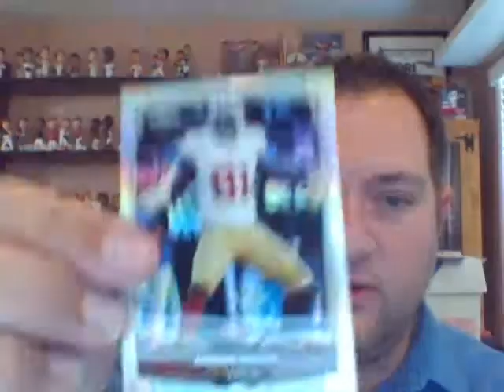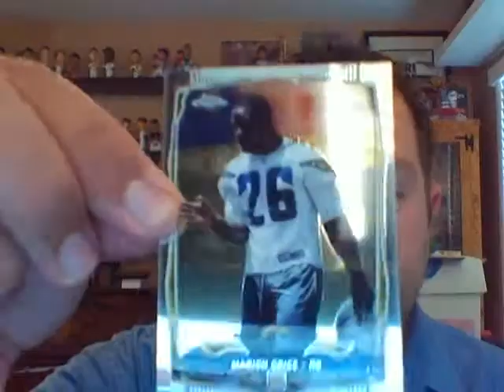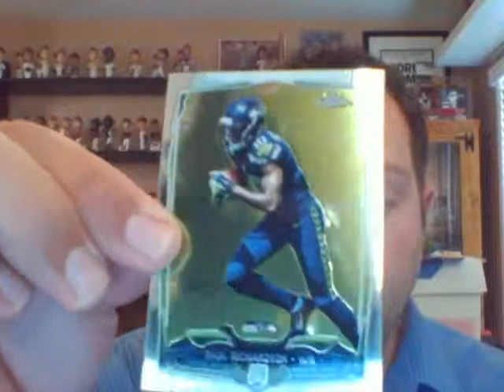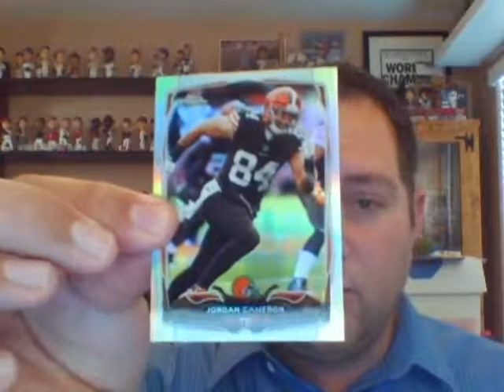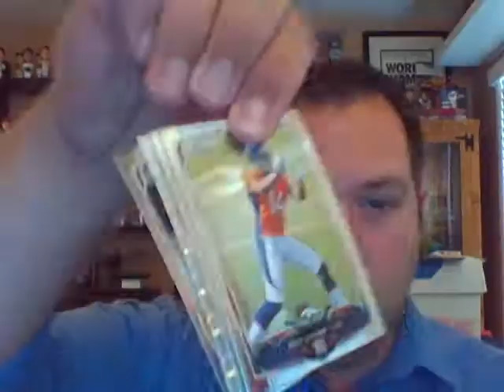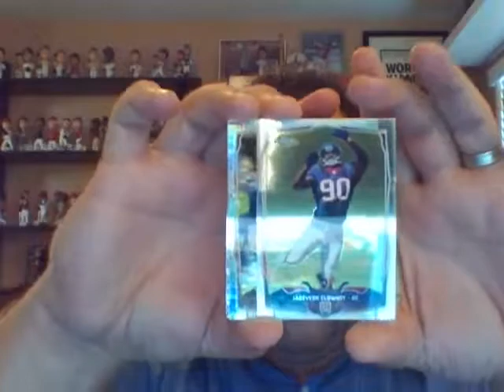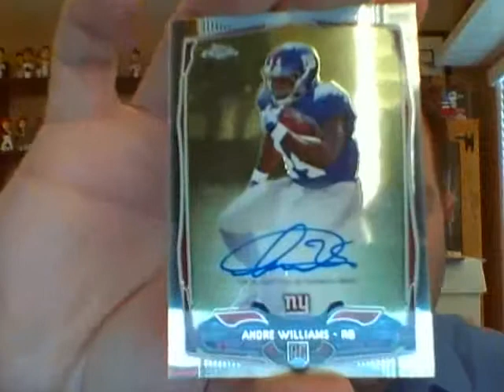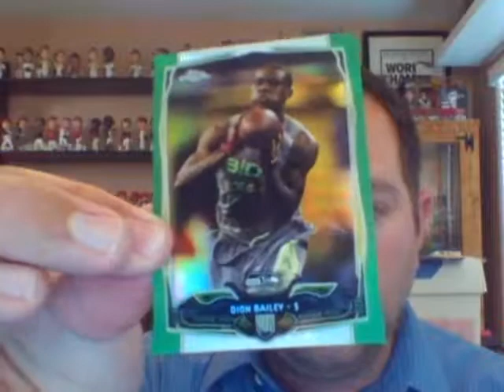2014 Topps Chrome Football Box Break Part 2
Part 2 of my box break of 2014 Topps Chrome Football that I won from The Cardboard Connection.

Go check them out and follow them for great content and awesome contests!